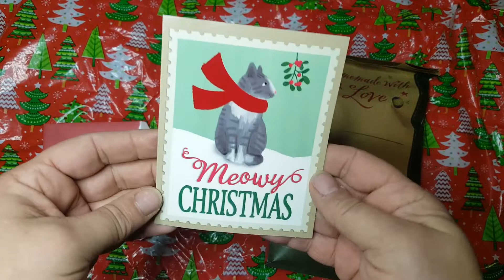MERRY MAIL FROM MY DEAR FRIEND CAT